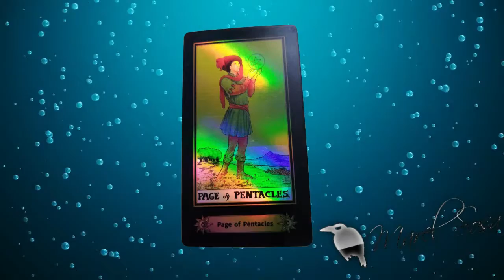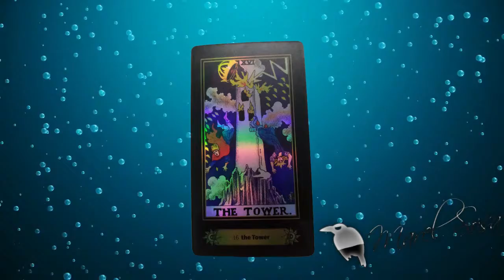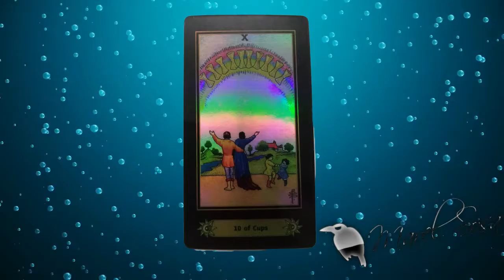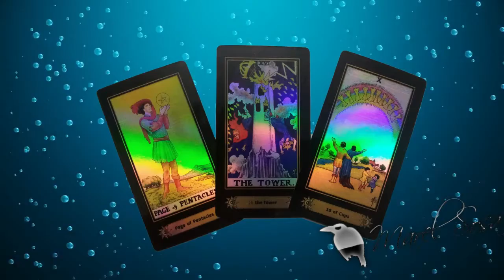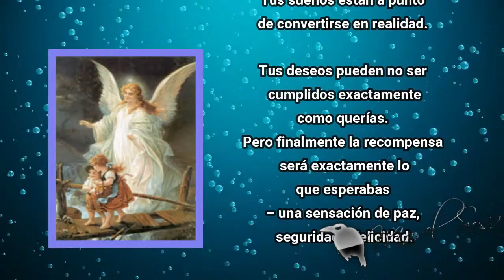HOY les explico lo que es🌞 LA IMPLEMENTACIÓN 🌞 en lo espiritual para lograr fácil nuestros objetivos